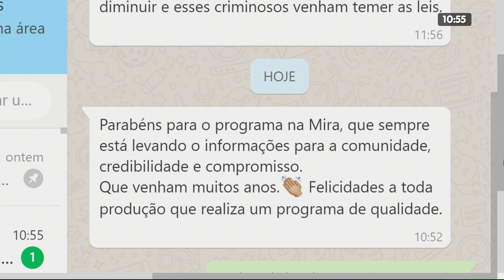NA MIRA 22 01 2020 BL 04